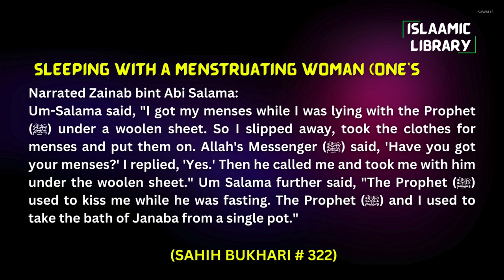Surah Yusuf Ayah 88-98 Tafseer in English by Dr Israr Ahmed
Bayan ul Huda, Surah Yusuf Ayah 88-98 Tafseer in English by Dr Israr Ahmed

TOPICS COVERED IN THIS VIDEO:
1. When they entered Joseph’s presence, they pleaded, “O Chief Minister! ˹please˺ give us our supplies in full and be charitable to us.
2. He asked, “Do you remember what you did to Joseph and his brother in your ignorance?”
3. They replied ˹in shock˺, “Are you really Joseph?”
4. Joseph father said, “You may think I am senile, but I certainly sense the smell of Joseph.”

Narrated Zainab bint Abi Salama:
Um-Salama said, "I got my menses while I was lying with the Prophet (ﷺ) under a woolen sheet. So I slipped away, took the clothes for menses and put them on. Allah's Messenger (ﷺ) said, 'Have you got your menses?' I replied, 'Yes.' Then he called me and took me with him under the woolen sheet." Um Salama further said, "The Prophet (ﷺ) used to kiss me while he was fasting. The Prophet (ﷺ) and I used to take the bath of Janaba from a single pot.

IMPORTANT LINKS:
1) ISLAM360 (Best Quran & Hadith search engine app):
2) AL HIDAAYAH (Best platform to Learn Islam & comparative religion, Seerah, Fiqh, Salah, Zakah, Major sins and much more from world's best orators)
4) Quran.com (Quran translation and Tafsir in any language you wish)